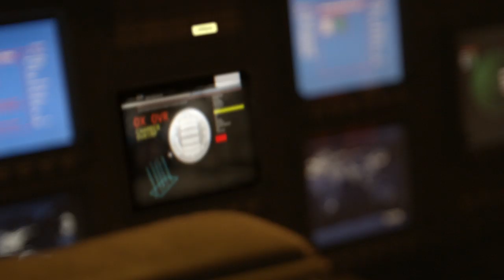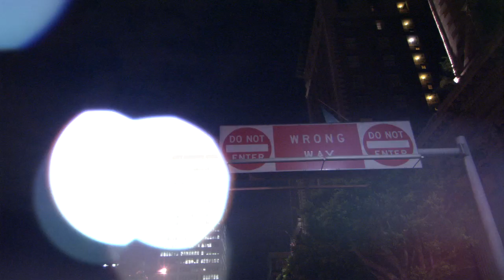"SOUL SURVIVOR" LOST FOOTAGE FROM THE ANGELS & AIRWAVES FILM "LOVE"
"Soul Survivor" is the second of four extended stories of characters that make brief appearances in the feature film L)VE.

"The vignettes are not just character back-stories, but that each one represents some of the more pertinent themes explored in the film: communication, isolation, relationship, and fate vs destiny. Which one explores what, is up to the viewer..." -William Eubank, Writer and Director

AVA Presents LOVE LIVE
For a chance to take part in a multi-media experience with the band in theatres across the country on August 10th, including a screening of the movie L )VE, a live broadcasted performance, and music video debut, visit AngelsAndAirwaves.com